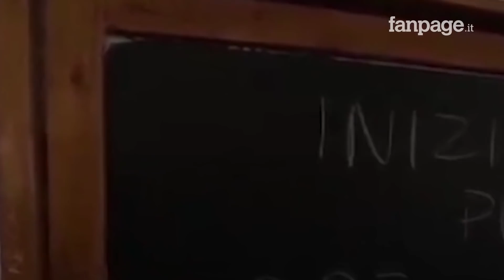Scuola, tutti promossi e maturità online: cosa succede con l’emergenza Coronavirus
Esame di terza media, maturità, corsi di recupero a settembre e tutti ammessi al nuovo anno scolastico: il decreto scuola cambierà completamente la conclusione dell’anno per gli studenti italiani, con importanti novità dovute all’emergenza Coronavirus. Se entro il 18 maggio non si tornerà in classe, l’esame di terza media e la maturità saranno online. Ma la certezza, intanto, è che tutti gli studenti verranno promossi, con il rischio massimo di dover recuperare qualche materia a settembre. Il nuovo anno scolastico inizierà l’1 o il 2 settembre, ma si potrebbe anche riprendere con le lezioni a distanza.